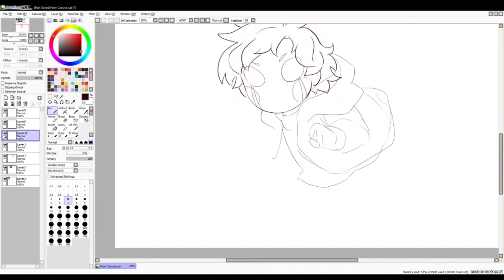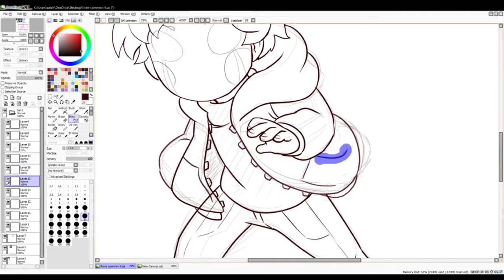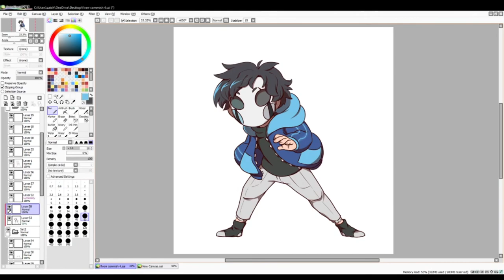Rayium Draws - Mystery